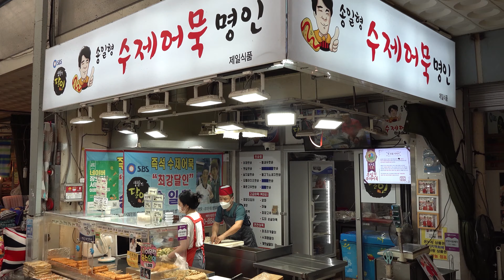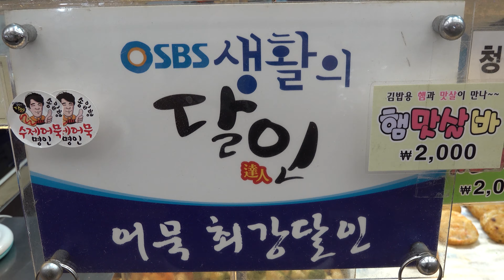안양중앙시장 수제어묵의 달인/ 송일형 어묵 | Amazing Skill of Fish Cake Master - Korean street food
😍 40년 어묵 최강 명장/ 신기한 수제어묵 만들기 Amazing Skill of Fish Cake Master - Korean street food
 👍 푸디야미 평가
       안양중앙시장에 가면 대한민국에서 가장 예술적으로 빨리 수제어묵을 빚어내는 명인의 솜씨를 볼 수 있다. 신선한 양질의 재료로 만든 맛 좋은 수제어묵은 우리의 입과 혀를 배신하지 않는다.
   [Foodie Yummy Assessment]
 If you go to Anyang Central Market, you can see the craftsmanship of artfully making handmade fish cakes in the fastest time in Korea. Delicious handmade fish cakes made from fresh ingredients do not betray our mouths and tongues.

💖 대한민국 길거리 푸드 디테일 감성 체험여행
       다채롭고 흥미로운 맛보기 오감힐링 푸드여행
       푸디야미와 함께 GoGo!!!
Street Food Detail Emotional Experience Tour in Korea
A colorful and interesting tasting five senses healing food trip.
Go Go with FoodieYummy!!!